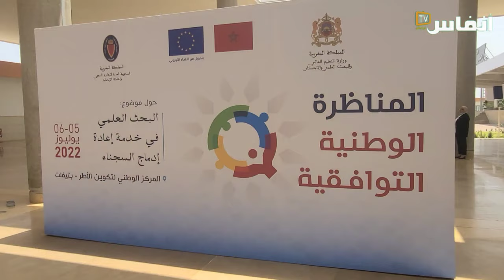أحداف: الجرائم تسبب للمغرب خسارة ملياري دولار سنويا